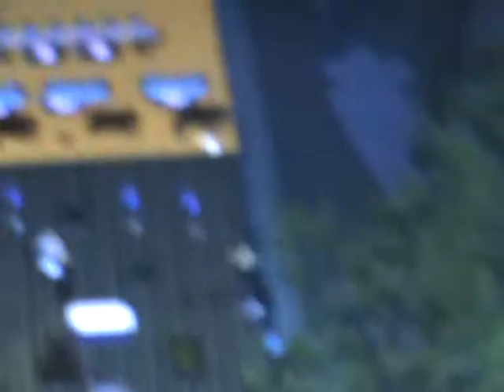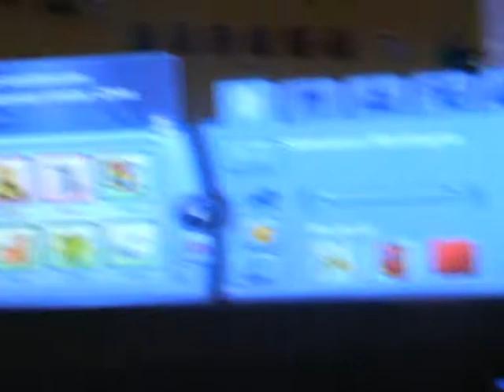the sims 3 la mia casa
eccco lamai casa